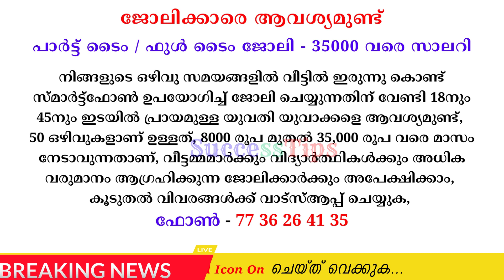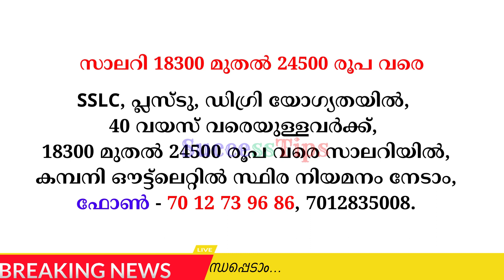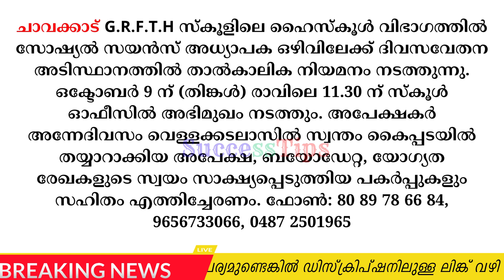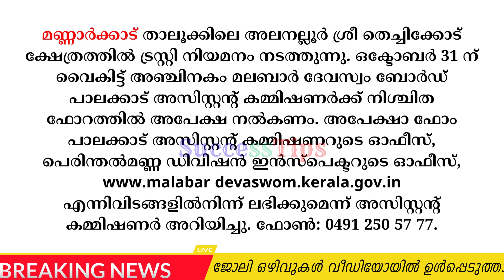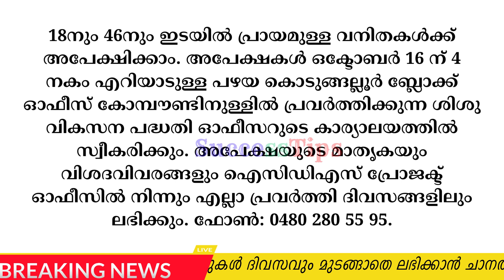job vacancy in kerala job vacancy 2023 private & govt jobs 2023 job vacancy today